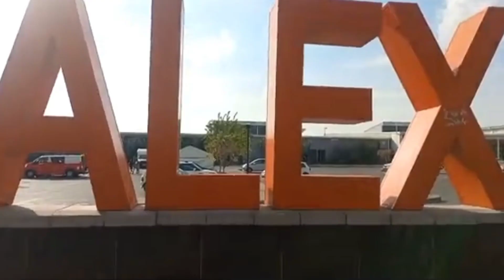Asking a girl questions that guys are too afraid to ask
Welcome back to another interview guys.
In today's video, I have a short interview with a young lady. Asking questions that guys are curious about.

Danko

Joseph Jozi Modiba - Facebook
Deejay Jozi - Instagram
Deejay Jozi - TikTok